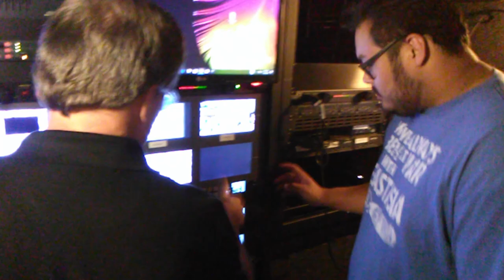Internships at WKTV Community Media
Experience an intense and rewarding experience actually getting the experience you need.